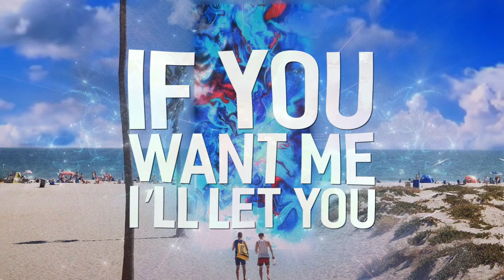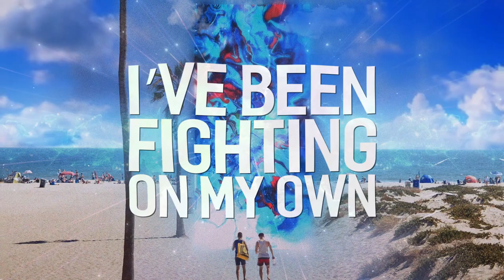Marphil & YANIC - Together (Lyrics)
Marphil & YANIC - Together [Official Lyric Video}